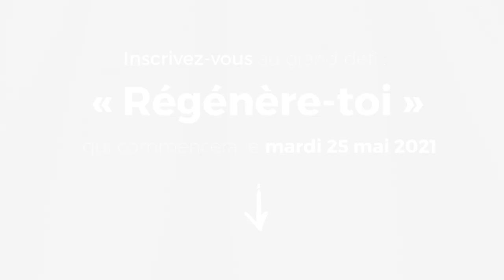Peur de perdre vos repères ?